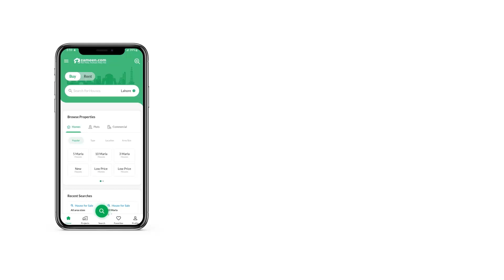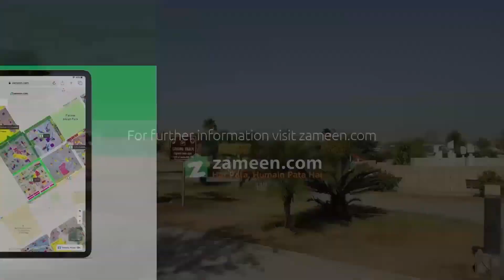1 KANAL RESIDENTIAL PLOT FOR SALE IN PHASE 2 DHA ISLAMABAD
Most Demanding Location Of Sector E, South Face Level Plot Available For Sale In Sector E Sir Syed Boulevard Back.
Street 15b Plot #14
Full &Amp; Final Price . No Bargain
Hot Deal For Genuine Buyers For House Construction.
Direct &Amp; Transparent Deal With Owner